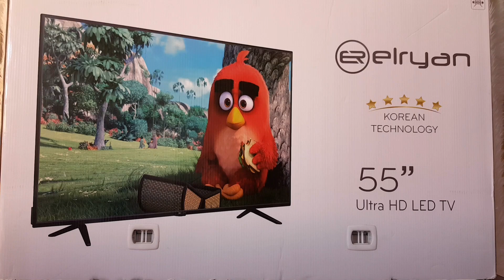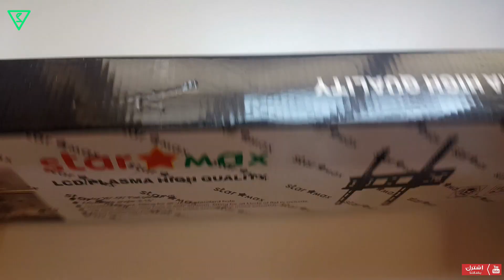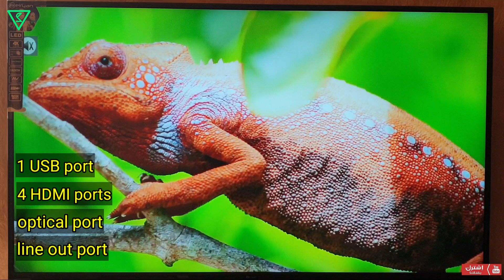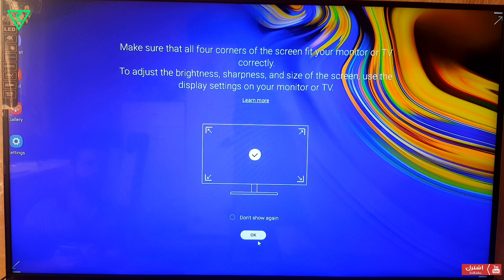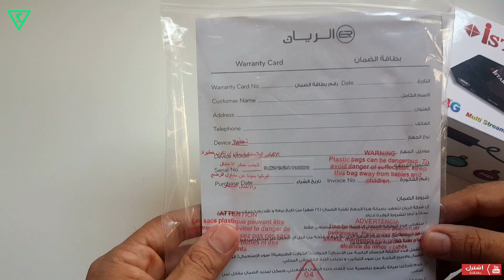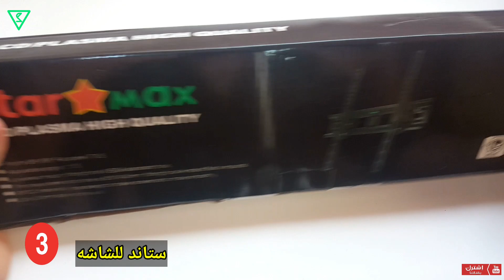مراجعة واستعراض شاشة الريان مع عرض رهيب لفتره محدوده 🔥: 55" 4K LED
مراجعة واستعراض ⬇️
شاشة الريان 55" ATV - 4K - LEDTV - LED55D3VAUFB + (ثلاث هدايا مميزة ):

1 – تي في بوكس (جهاز تحويل الشاشة الى سمارت )
2 – ستلايت
3 – ستاند شاشة
ضمان لمدة سنتين مع امكانية استبدال المنتج خلال السنة الاولى في حال حدوث خلل مصنعي
نوع الشاشة:    LED
حجم الشاشة: 55 انج
الدقة: 2160x3840 بكسل
تنسيق الفيديو: 4K
اتش دي ار :يوجد
عدد مدخلات ال اتش دي ام اي : 4
عدد مدخلات ال يو اس بي: 1
استهلاك الطاقة - عند التشغيل / عند الاستعداد: 138 / 0.5 واط
اللون: اسود

🔥بمجرد شرائك للمنتج يدخل اسمك بقرعه للفوز بكوبون خصم بقيمة 50 الف بإمكانك استعماله بالشراء التالي . ⚡⚡

 السعر بالدينار العراقي = 299.000 د.ع
سارع بالحجز الان ولاتفوت الفرصة

في حال وجود اي سؤال او استفسار يرجى الاتصال بمركز خدمة الزبائن على الرقم المجاني ☎️ 80010808 طيلة أيام الاسبوع من الساعة الثامنة صباحاً وحتى الساعة الثانية عشر ليلاً.